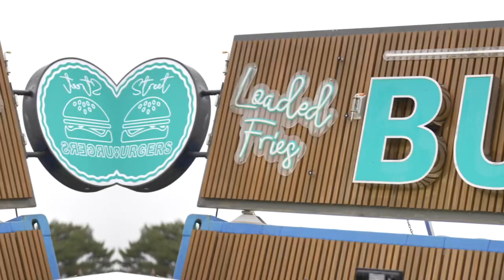Shania Twain - Chepstow // Centreline Films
The concert Series at Chepstow was kicked off in style by country legend Shania Twain. Captured for Cuffe & Taylor, part of Live Nation

Kit used:

Sony A7siii
Sony FX6
Sigma 24-70mm f2.8
Sony 70-200mm f2.8
Sigma Art 50mm f1.4
Sigma Art 35mm f1.4
Laowa 14mm f2
DJI Osmo Pocket 3
DJI Ronin RS4
Insta 360 X4
GoPro Hero 12